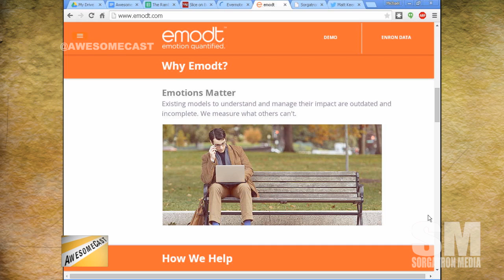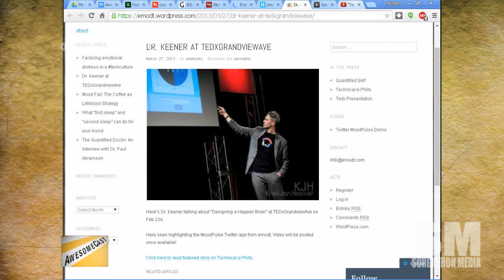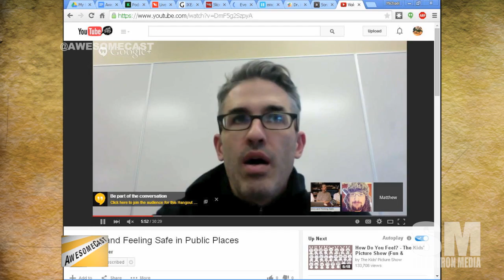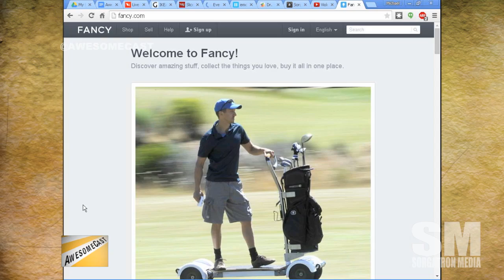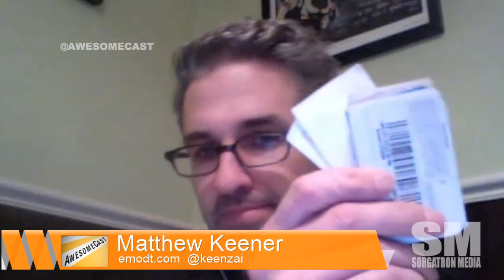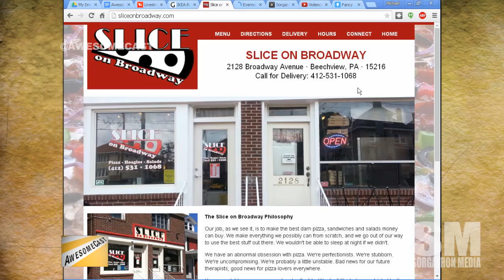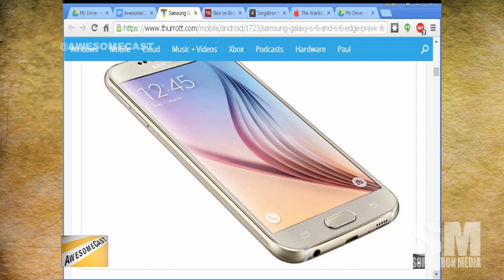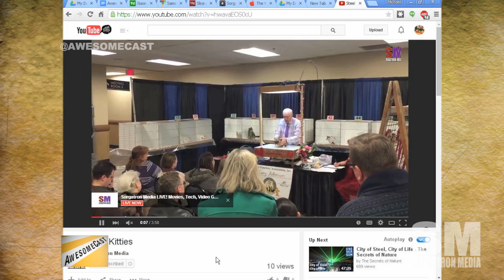Awesomecast 238: A Fine Quality Stick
This week on Awesomecast 238, we talk awesome things in technology, including:
Discussion with Matt Keener about emodt; which companies can use to measure emotions of their teams.
The sticky camera that is Podo.
Smartphone charging furniture from Ikea.
Livestream.com’s Broadcaster Mini camera.
App of the week: Evernote’s Scannable.
Discussion on Google+.
Discussion on the Samsung Galaxy S6.

Follow these awesome people on Twitter: John Chichilla (@chilla), emodt.com Matt Keener and Mike Sorg (@sorgatron).